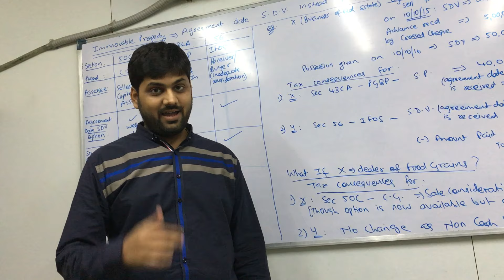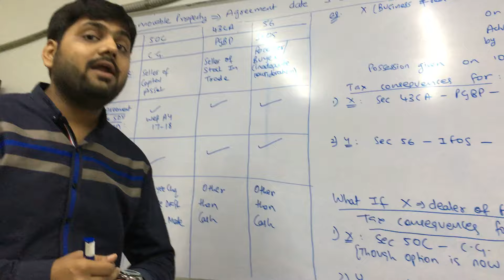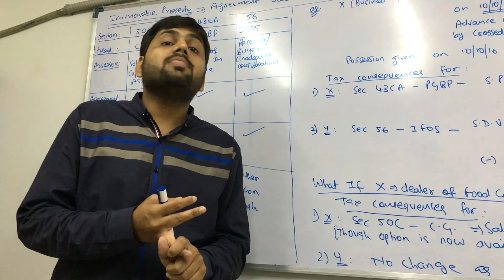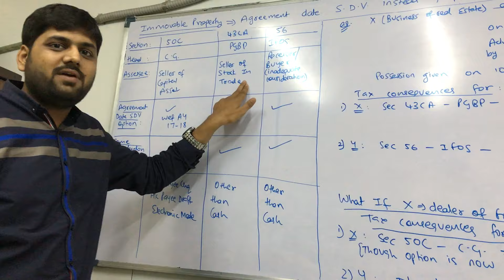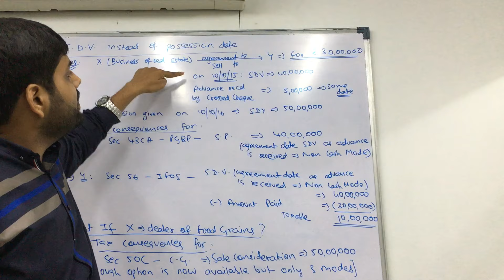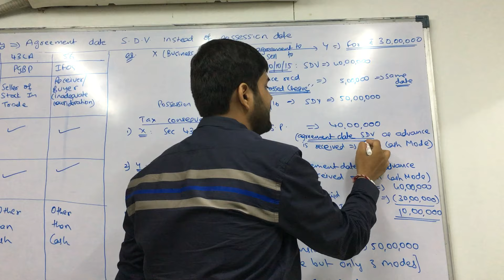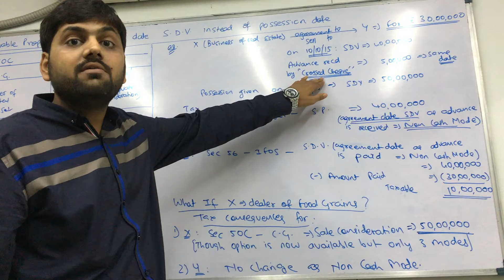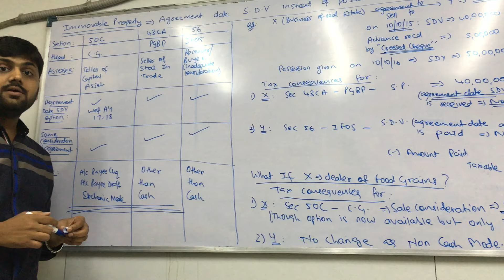Direct Tax amendment for May 17 and Nov 17 - IPCC and CA Final students